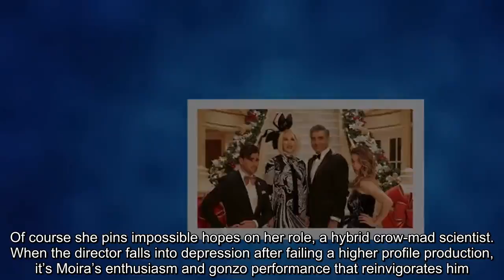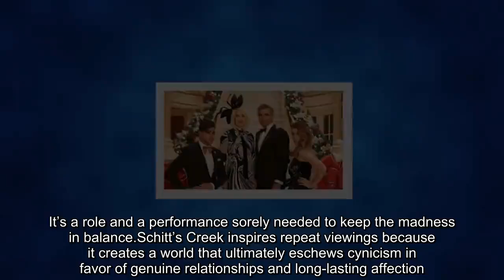The ‘Creek’ Is Still the ‘Schitt’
I’ve talked a lot, I mean A LOT, about Pop’s Schitt’s Creek on this site and on the Water Cooler Podcast. One of the hallmarks of great comedy remains whether or not the series remains fresh after multiple seasons. With its first season and simple premise – a worn “fish out of water” tale – Creek had all the signs of wasting the talents of its great stars: Eugene Levy and Catherine O’Hara. Funny thing, it never delivered on wasting those talents. Instead, it used them as the anchor to one of the most surprising and genuinely sweet comedies on television.

Five years later, Schitt’s Creek again proves it’s the real deal – the best sitcom on television today. Creek continues to dazzle because it allows character motivations and relationships to drive its outlandish situations. They’re not comic tropes – they’re characters who live and breathe and grow.

Season 5 kicks off with Moira in Bosnia filming a glorious B-movie called Crows. Of course she pins impossible hopes on her role, a hybrid crow-mad scientist. When the director falls into depression after failing a higher profile production, it’s Moira’s enthusiasm and gonzo performance that reinvigorates him. It’s one of the best running jokes of the series: Moira’s unending enthusiasm for a career rejuvenation despite the complete absence of talent. Plus, it provides O’Hara incredible comic material.

Back at home, Johnny Rose finds odds ways of filling his time, unable to express a longing for his absent wife. Levy, once the man with two left feet, still plays the straight man here, the calm center in a storm of Personalities, capital P fully intended. It’s a role and a performance sorely needed to keep the madness in balance.

Schitt’s Creek inspires repeat viewings because it creates a world that ultimately eschews cynicism in favor of genuine relationships and long-lasting affection. It’s a sitcom that doesn’t have an agenda. It doesn’t have edgy, biting, or mean humor. It’s a show about finding, expressing, and celebrating interpersonal connectivity – love. It’s a show about finding the courage to show kindness. It’s a show about celebrating the family in weird and off-beat ways.